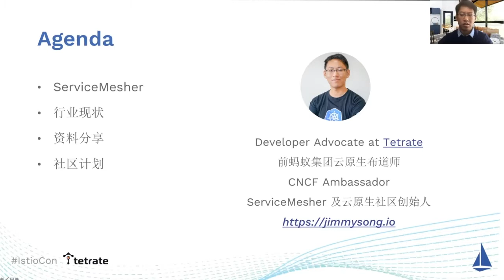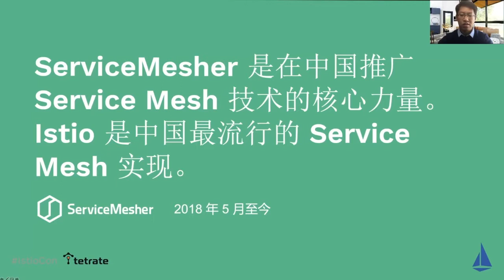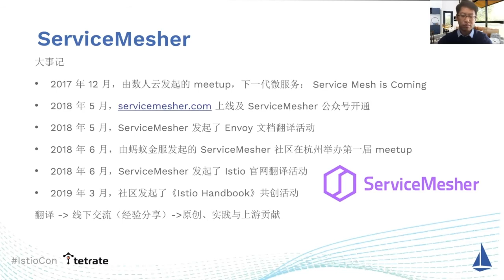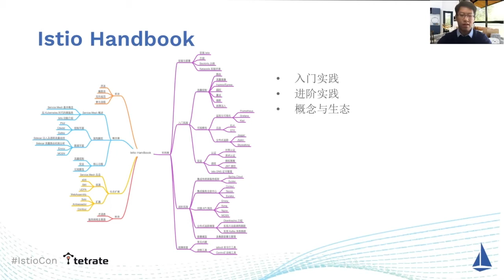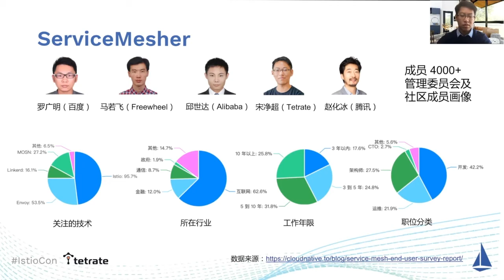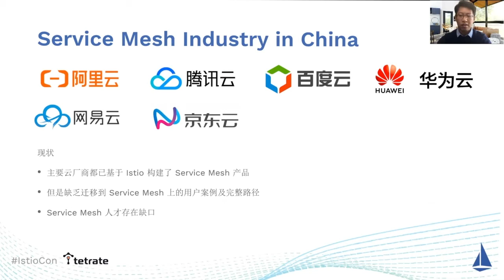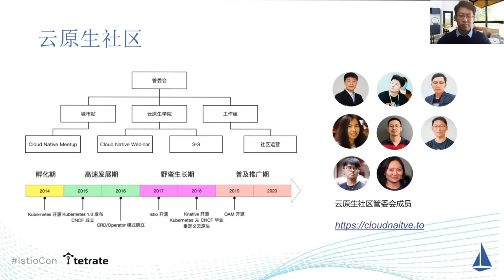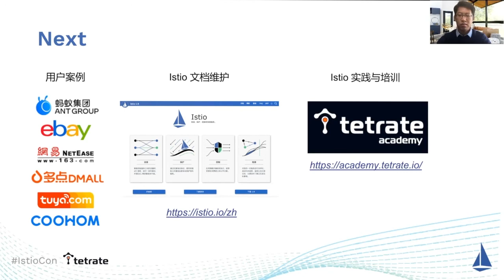Introduction of the Service Mesh industry and community in China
This talk will be delivered in Chinese and will cover the development of service mesh technology in China, and the use of Istio in the Chinese industry. I’ll discuss the growth of the community, and introduce ‘ServiceMesher’ – the service mesh community group in China. This talk will also cover how to get involved in the Istio community, and what study materials are available to people who want to join. As Istio becomes more popular and widely used, this talk will highlight the ways that the Chinese community has contributed to the growth of service mesh, and how we’re all continuing to learn and grow as users, what resources we have to support our knowledge.